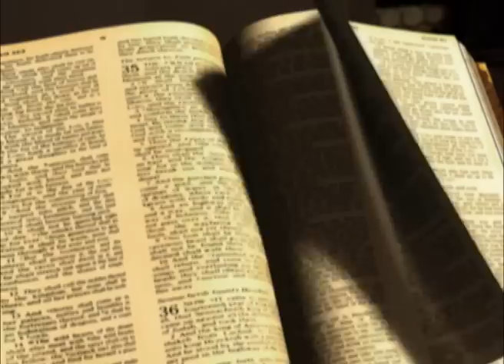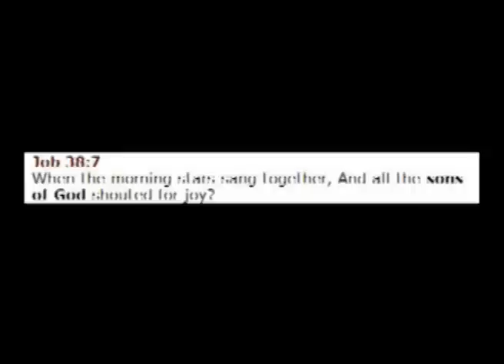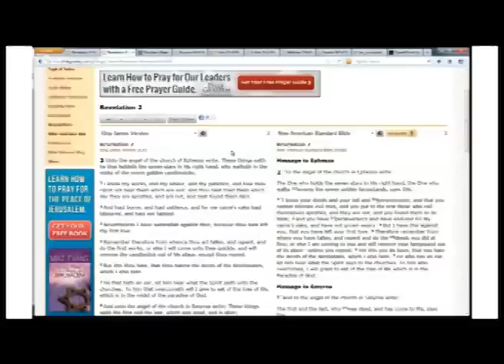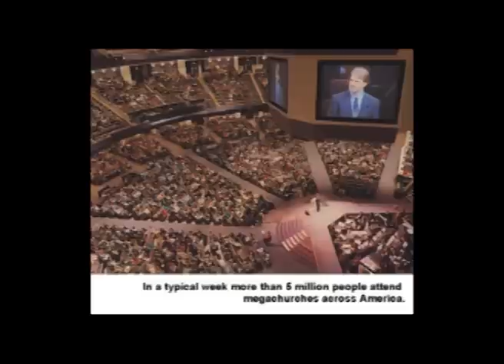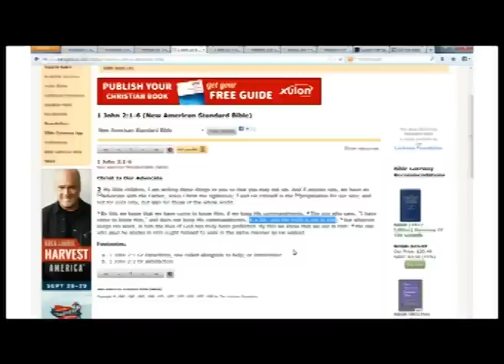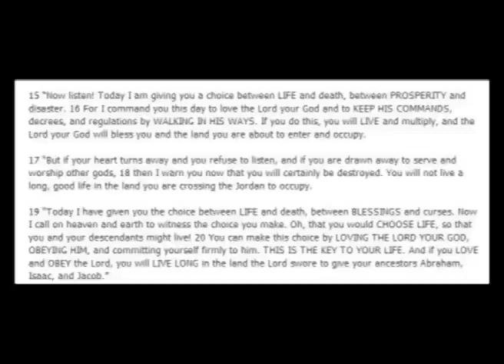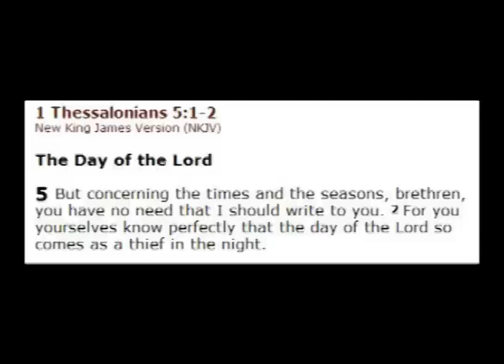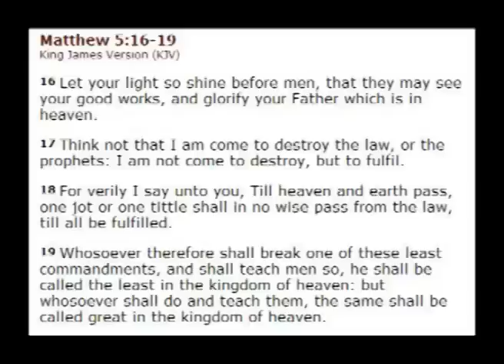Quest 4 Truth Episode 09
In this episode, Doug Hamp and Rob Skiba continue their study/commentary on Revelation, finally stepping into Chapter 2. They discuss the 7 Churches and then spend the bulk of the show talking about who the Nicolaitans were that Jesus said He hates, and why it is still important to obey God, by keeping His commandments. Is Yeshua really coming "as a thief in the night"? If so, to whom? All this and more in this latest episode of Quest 4 Truth!